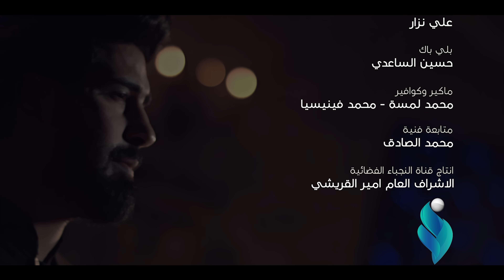احمد الساعدي | أسياد العالم | ( إصدار على وتر#الحسين ) | ويبقى_الحسين عالي الدقة 4K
القناة الرسميـه للرادود أحمـد السـاعدي
إدارة الحقوق الرقمية : كرار مزهر
الحسابات الرسميه على مواقع التواصـل الأجتمـاعي
Facebook officicial page ▶✅